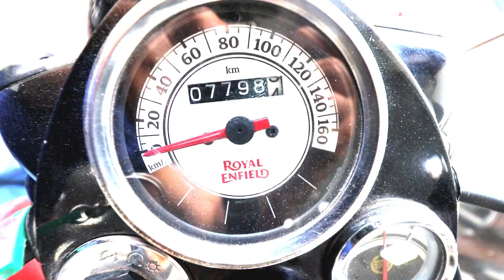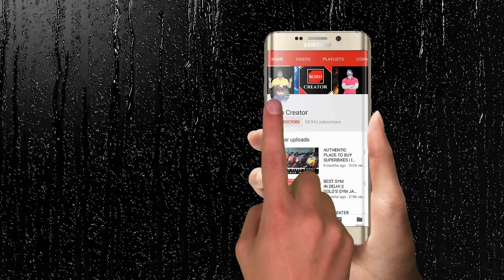Royal Enfield For sale | Best place to buy used bikes | Born Creator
→ 𝐏𝐞𝐫𝐢𝐩𝐡𝐞𝐫𝐚𝐥𝐬
 • 2nd display : Acer Aopen 20 inches
 • Mousepad: TUKZER RGB XL
 • Headset: Cosmic Byte Equinox Neutrino
 • Keyboard: Cosmic Byte CB-GK-33 Astra mechanical keyboard

used royal enfield for sale in delhi
used royal enfield for sale near me
used bullet 500 for sale in delhi
used royal enfield military
second hand bullet in karol bagh
modified bullet for sale in delhi
second hand bullet dealers
bullet classic 350 second hand for sale
royal enfield in delhi
olx royal enfield